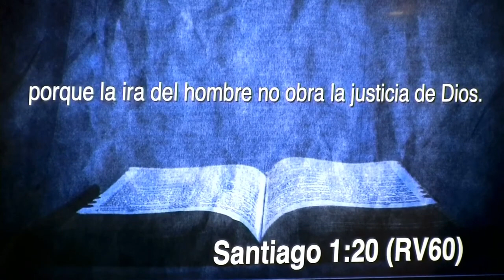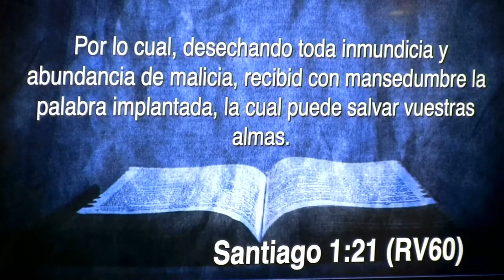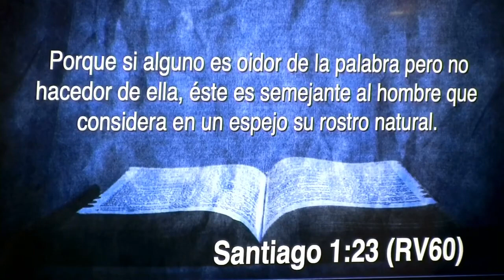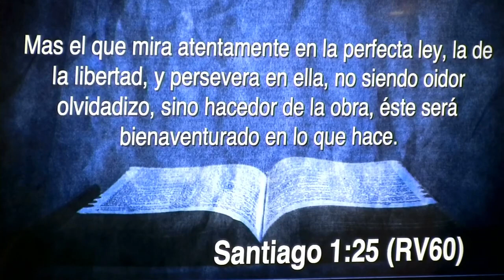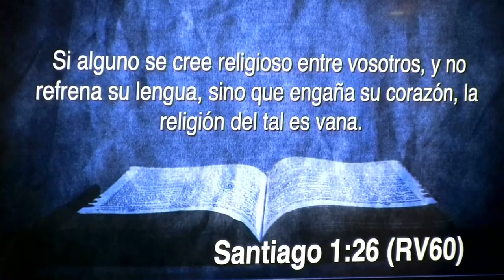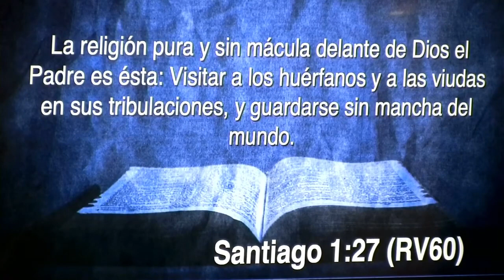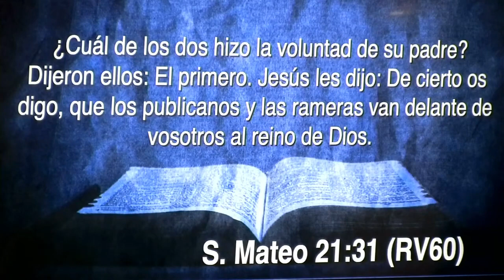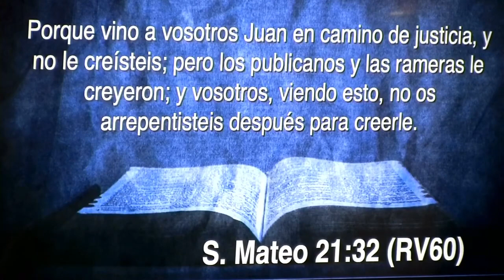Hacedores de la Palabra (2.14.21)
Pastor Jerry Ramos
Rerun